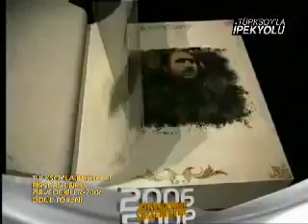FirstBusiness , Zirvedekiler i buluşturdu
Seyfullah Türksoy